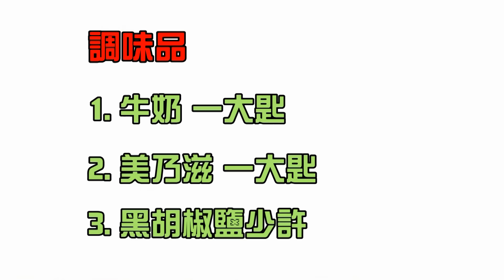【安啾(ゝ∀･)】 Christmas小廚房✰聖誕花圈造型馬鈴薯沙拉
網路上看到很多分享，所以自己也來做一個試試看！
封面放的花圈是我第一次擺的
第二次開拍的時候果然如我所想地記錯位置…
所以雖然裝飾不太一樣
但是製作過程是相同低，
大家只要照著封面擺好擺滿就不用擔心囉！

➨【紅石口袋】RC語音互動：8008

很高興你願意點開來看，我實在太感動了

如果看得開心請幫我按個喜歡!
想要持續追蹤的話請按訂閱唷(ゝ∀･)
謝謝謝謝你!!